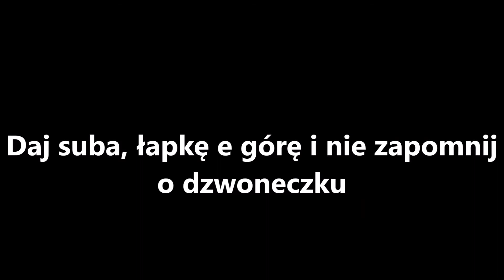Kamil Ast- Karaoke w Slawie lato 2017